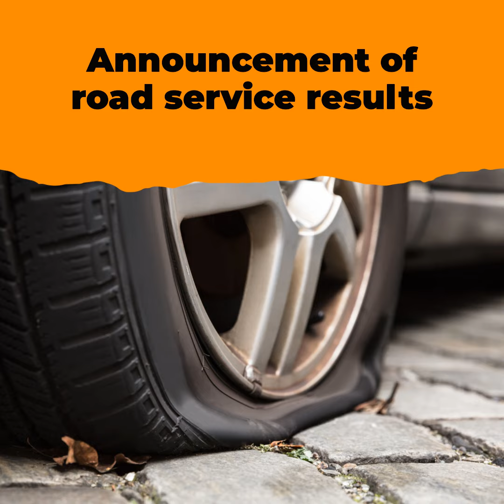Announcement of road service results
By "Isesaki FM" AI.

Analysis of last year's emergency calls announced.

Ahead of the long holiday, the Gunma branch of the JAF announced the results of road service calls that occurred during last year's Golden Week on the 16th.

There were 972 emergency calls,
of which 293 were for "dead batteries",
followed by "flat tires, bursts, low air pressure" and "damaged or deteriorated batteries".